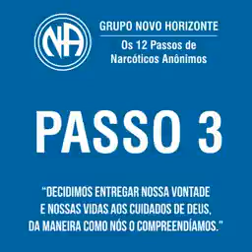3° Passo de Narcóticos Anônimos